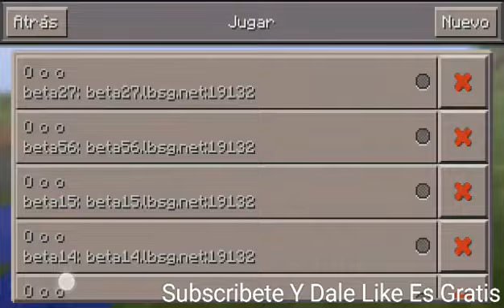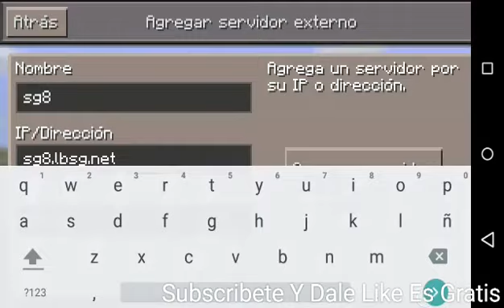| Minecraft 0.11.0 OFICIAL |Apk En La descripcion|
Hey hey kionda shabotz aui en la nueva vercion y definitiva de minecraft pe 0.11.0 qui el apk de descarga

Bueno espero y la disfruten los HG tienen nuevo lobby

Skype: XabattGamerPro